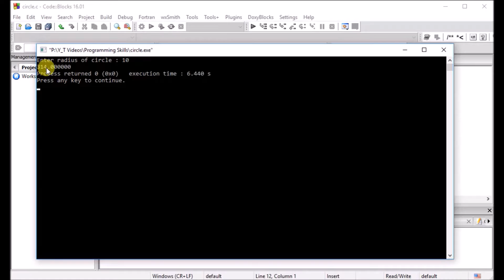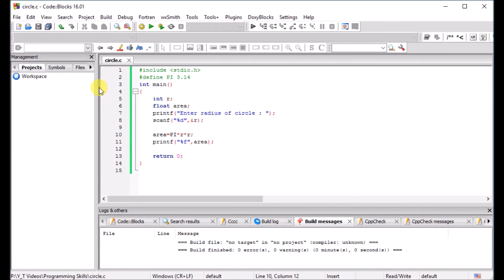C Program to calculate area of circle hindi.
Hello Friends, Welcome to Learning Skills.

In this video we will create a program to calculate area of circle.
If you want to seen more programming videos, Then